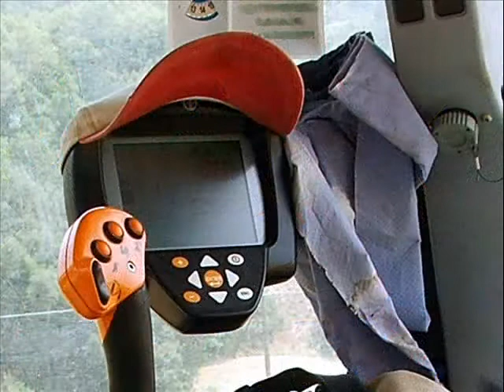New Holland T7050 & BB940A Big Baler (Gabrielli) ...oltre l'impossibile!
Trattore New Holland T7050 con pressa NH - BB940A big baler al lavoro in un appezzamento di terreno con elevata pendenza, anche se nel video non lo si percepisce.